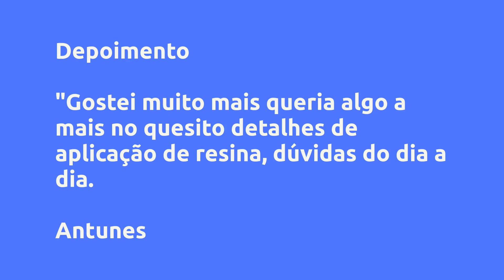Curso De Marcenaria Resinada - Curso na Certa, Vale a Pena?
Um pouco sobre (informações do produtor):
Curso Online Ensinando a Técnica de Construção de Mesas Resinadas. Aprenda o PASSO a PASSO dessa técnica que já é tendência no Brasil e no mundo, não perca essa oportunidade e comece agora mesmo!

Conteúdo do curso:

Como Preparar a Madeira

Onde Comprar a Resina

Qual Resina Utilizar

Como Manipular a Resina

Como Dar Cor e Brilho a Resina

Passo a Passo do Projeto

Dicas Para o Sucesso do Projeto

Como dar o Acabamento

Conteúdo Bônus:

7 Dicas de como aumentar a produtividade em sua marcenaria

Links de Todos os Fornecedores Brasileiros

Dicas de profissionais de como montar uma marcenaria de sucesso em 9 passo

Vantagens:
Conteúdo do curso:

Qual Resina Utilizar

Conteúdo:
Módulo 1 - Aprendendo Tudo Sobre Marcenaria Resinada
CURSO DE MARCENARIA RESINADA

Módulo 2 - AUMENTANDO A PRODUTIVIDADE DA SUA OFICINA
7 DICAS DE COMO AUMENTAR A PRODUTIVIDADE DA SUA OFICINA

Módulo 3 - COMO MONTAR SUA MARCENARIA EM 9 DIAS ESSENCIAIS
COMO MONTAR SUA MARCENARIA EM 9 DIAS ESSENCIAIS

Módulo 4 - Links de Fornecedores
LINKS PARA COMPRAR OS MATERIAIS MESAS RESINADAS

Pesquisas mais frequentes:
Curso De Marcenaria Resinada - Curso na Certa, Vale a Pena? é bom?
Curso De Marcenaria Resinada - Curso na Certa, Vale a Pena? vale a pena?
Curso De Marcenaria Resinada - Curso na Certa, Vale a Pena? onde comprar?
Curso na Certa é confiável?
Quem é Curso na Certa?